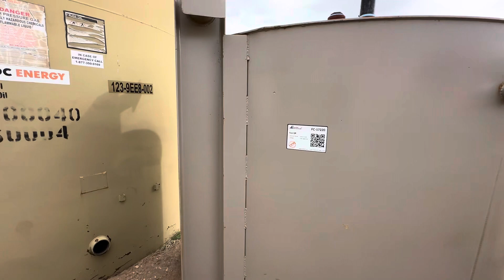17220 - 41 BBL ATM Skidded Storage Tank